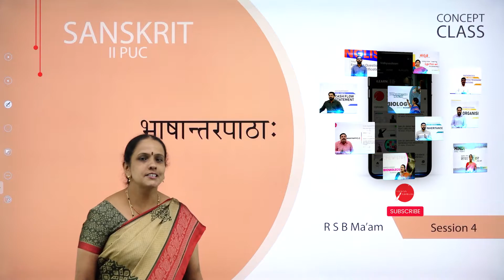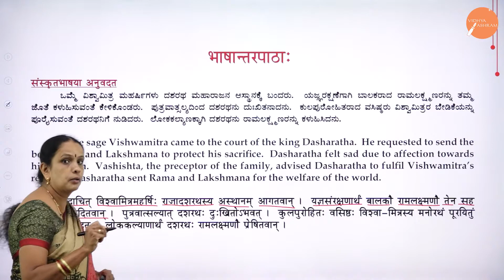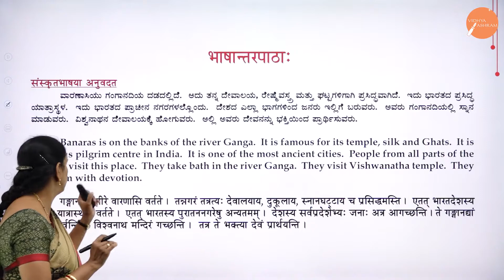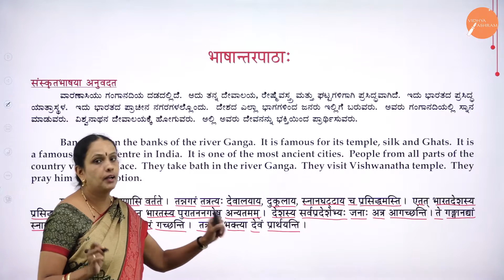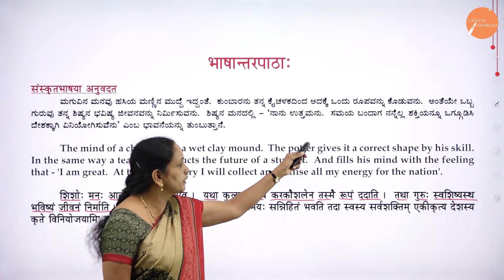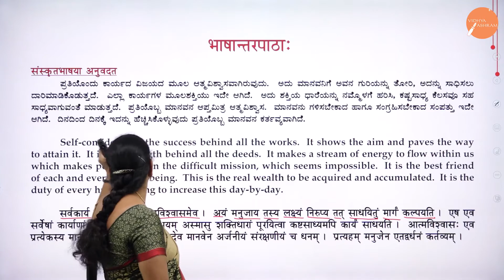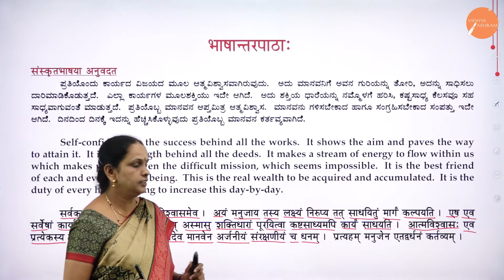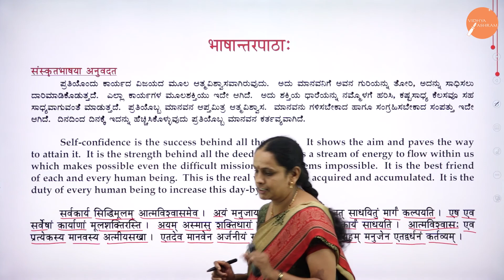DAY 42 | SANSKRIT | II PUC | BHAASHANTARA PAATAHA | L4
Class : II PUC
Stream : SCIENCE AND COMMERCE
Subject : SANSKRIT
Chapter Name : BHAASHANTARA PAATAHA
Lecture : 4